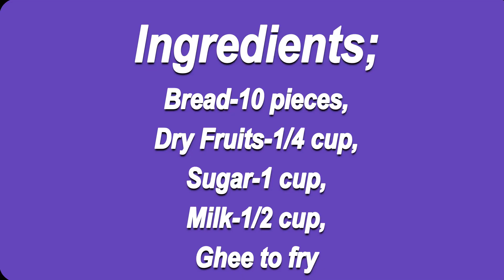Learn Bread Gulab Jamun in just 3 mins\ब्रेड के गुलाब जामुन\Instant Gulab Jamun\Terrace Kitchen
Ingredients;

Bread-10 pieces,
Dry Fruits-1/4 cup,
Sugar-1 cup,
Milk-1/2 cup,
Ghee to fry